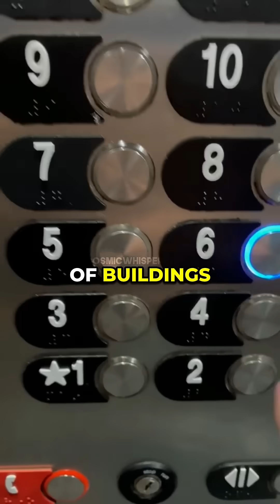Why Most Elevators Skip the 13th Floor 🤔 w/ Neil deGrasse Tyson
Many tall buildings skip the 13th floor entirely, replacing it with 14 to avoid bad luck. 🍀 This fear, called triskaidekaphobia, shows how deeply superstition still shapes real-world design choices. 🏢 The idea that belief is harmless gets challenged when irrational fears influence public infrastructure or decision-making. Superstitions may be personal, but their ripple effects can affect everyone.